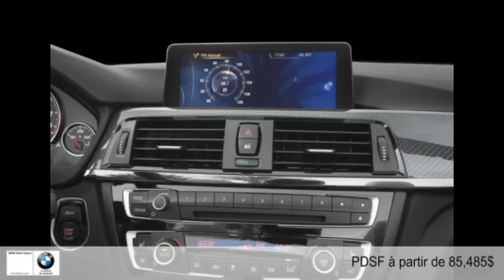BMW M4 Cabriolet - Convertible 2015 à Montréal Ouest (West-Island)